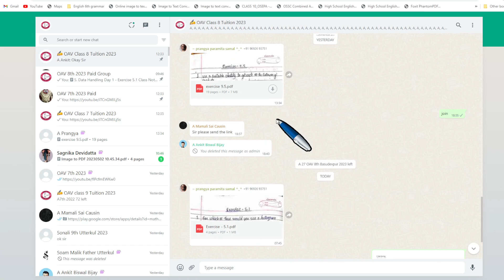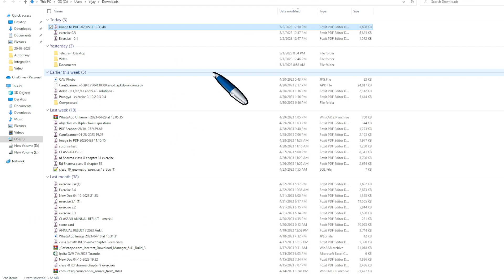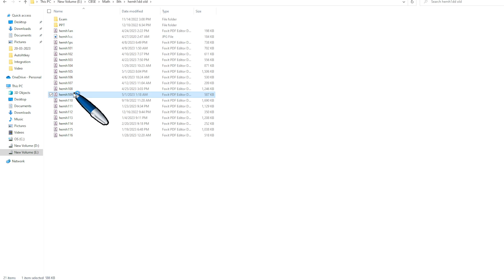8. Algebraic Expression and Identities COPY CHECK | OAV 8th Math